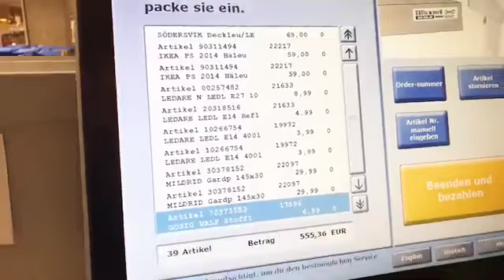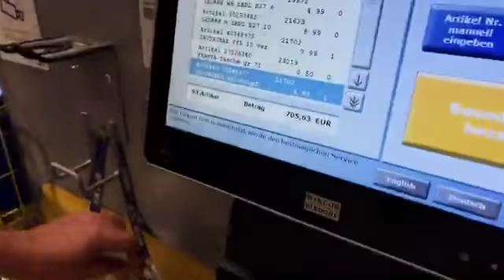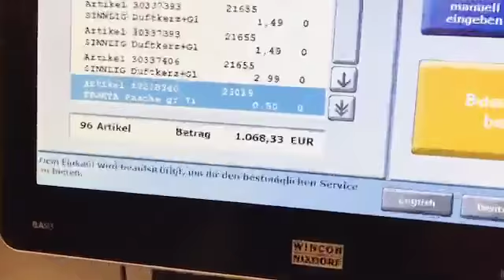IKEA FAMILY Taschenfüllen - Livestream vom 11.10.2017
Das  IKEA FAMILY Taschenfüllen ging in die zweite Runde.
2 FRAKTA Taschen, 10 Minuten Zeit.
Bühne frei für Elizabeth und Dieter!